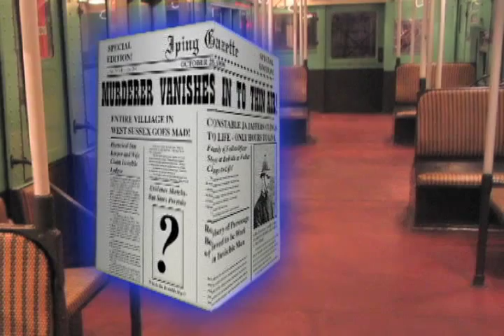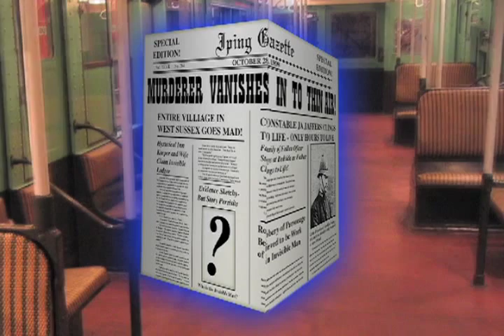The Invisible Man - Animated Part 3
Based on the 1897 novel by H.G. Wells, "The Invisible Man" is a stage adaptation presented as a vintage radio program. To augment the production, special animation was conceived for, and accompanies, the hour-long live dramatization.Produced for the Halloween season in 2010, "The Invisible Man" is a thrilling story of science colliding with conscience, of how power corrupts even the most honorable intensions.

 Recorded live on stage October 28, 2010, at the Carrollton Public Library at Hedron and Josey - Carrollton, Texas.Starring Daniel Viamonte as The Invisible Man, with JR Peacock, Matthew Fisher, Elfriede Russell, Donlen Ruffin and Boyd Mooney. Directed by Daniel Viamonte, produced by Gaston Huckabay.